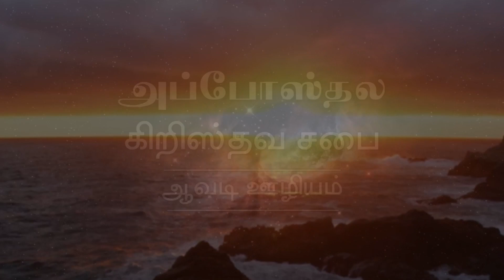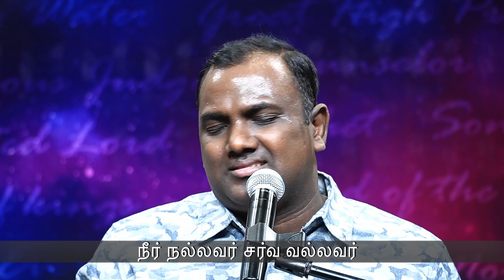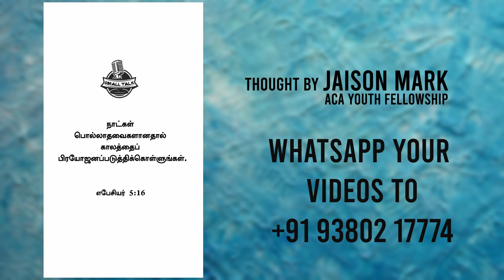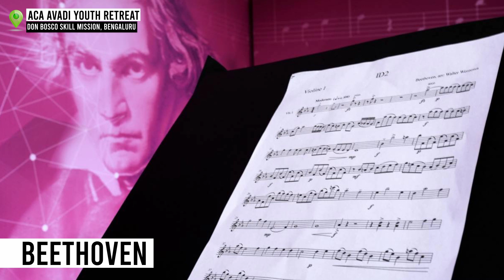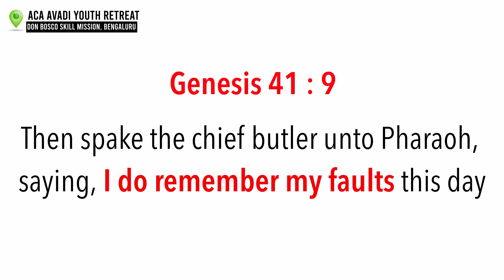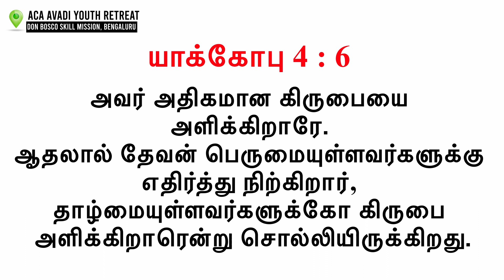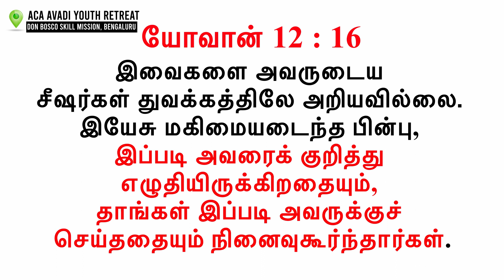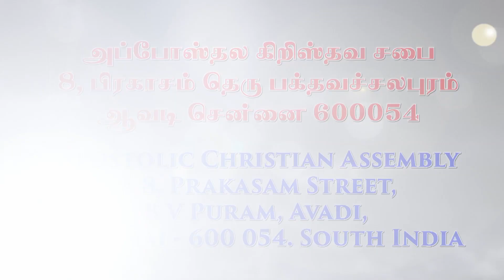Youth Fellowship | 16 May 2021